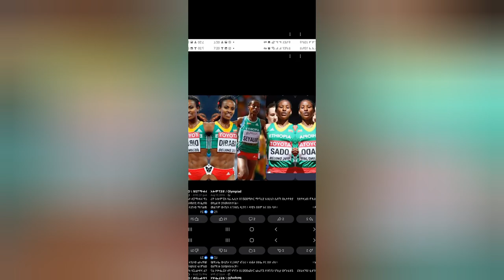አትሌቷ ባሏን የገ*ደ*ለችበት አሳዛኝ ምክንያት /seifu on ebs/ ebs tv /sheger info /ኢቢኤስ